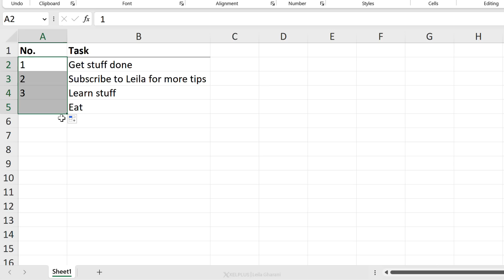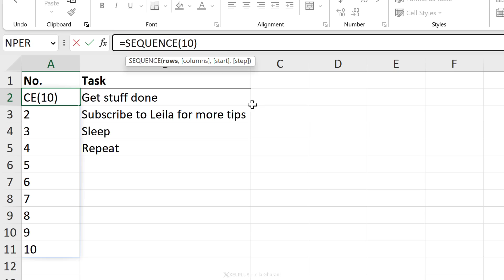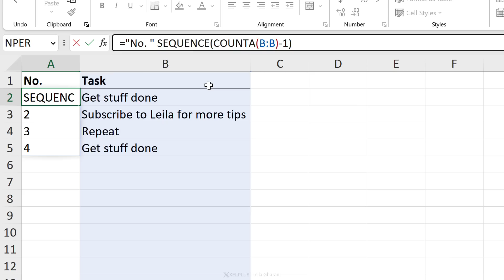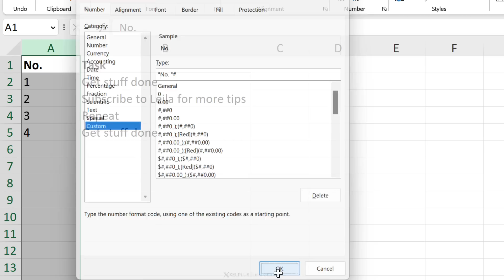Do NOT Drag Down to Create Numbered Lists in Excel! Here's Why.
You want to create a dynamic numbered list in Excel? You have different ways of creating numbered lists. The one most people use is to input numbers in the first two cells and  then drag down the fill handle to fill up the next sequence of numbers. That's not always the best approach. In this video, I'll show you 3 reasons why you don't want to just drag down to create a numbered list in Excel. Especially if you have long repeated lists that frequently change. In this case, it's much better to create a dynamic solution that updates automatically. I'll show you how to use the SEQUENCE function in Microsoft Excel to do just that. You'll also learn how to combine SEQUENCE with Excel's custom number formatting to get text before the numbers for example "No.1", "No.2" etc.

00:00 Creating Automatically Numbered Lists in Excel
00:09 3 Reasons Not To Drag
01:05 How to Use SEQUENCE
03:14 Wrap Up